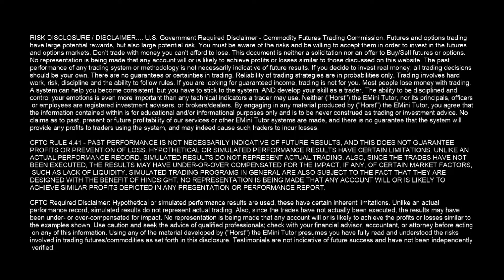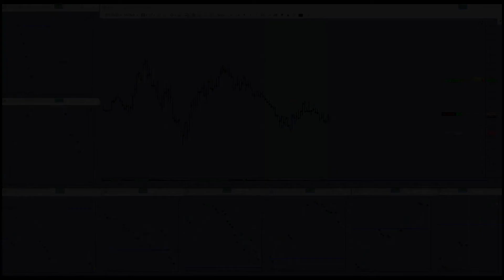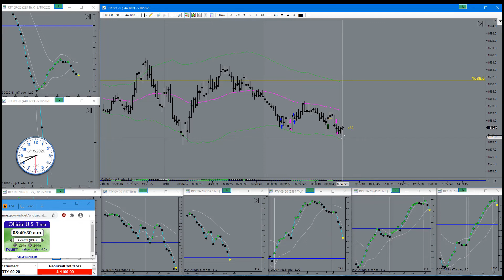When Charts Are Unreliable, It's Best To Walk Away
When Charts Are Unreliable, It's Best To Walk Away. Horst Trades RTY August 18th, 2020. How much time do you spend sitting in front of your computer trading EMini Futures on an average day? Possibly even “trend trading”? Trading all day long is a sign of confusion and imminent near-term account failure.